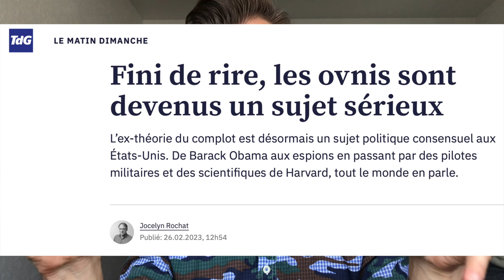Rebelote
De mon point de vue le second mandat de l'actuel occupant de l'Élysée sont cinq années de perdues pour notre pays.

Si je ne me désintéresse pas de la politique, je fais une pause pour me consacrer à d'autres sujets, tout aussi importants me semble-t-il.

Aussi, 2023 est pour moi une année de création artistique. Élément fondamental à mon équilibre et mon experience ici bas, et trop longtemps mis de côté.